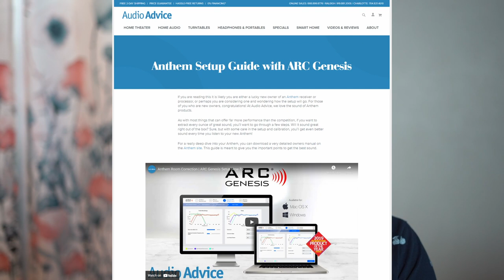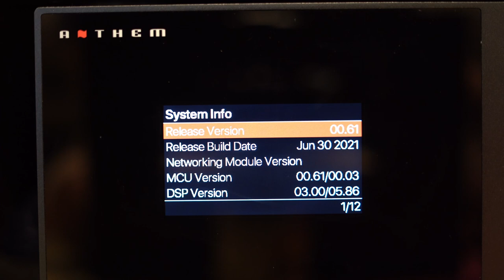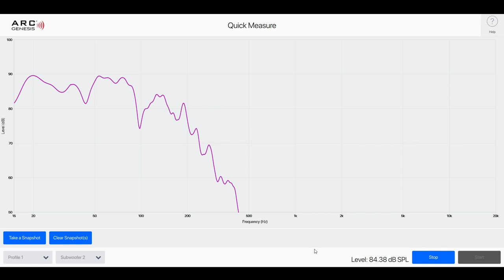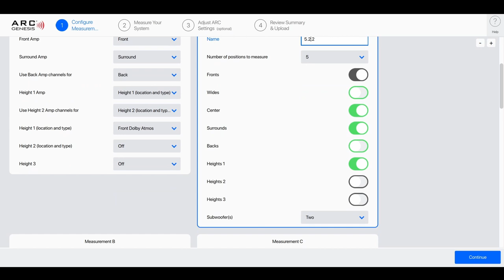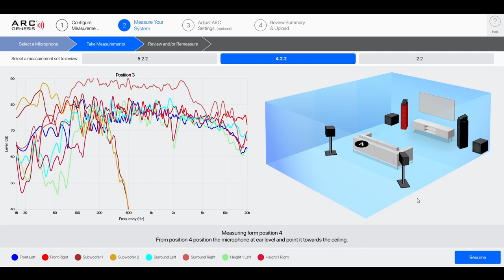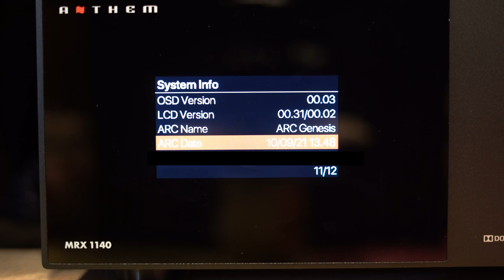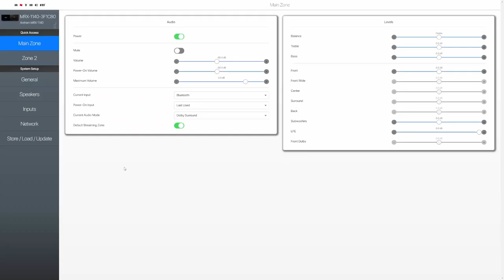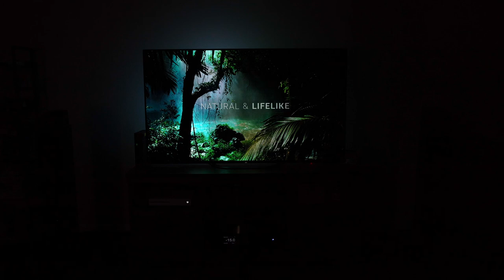Are these the best ARC settings for the Anthem MRX1140? - Home Theater #8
TIMESTAMPS BELOW
In this video, I try out even more suggestions from some folks at the Anthem Audio Facebook Group as well as a suggestion from a commenter on one of my videos (NightWave) linking to an AudioAdvice article. Also some things I saw in other videos. I walk through the entire process so definitely check out the time stamps below.

00:17 Introduction
00:31 Thanks
02:36 Quick summary
03:32 Checking for updates
04:17 Removing ARC file
04:32 Checking the levels
05:02 Adjusting the volume
05:17 EQ and level matching subwoofers
06:49 Launching ARC for calibration
07:55 Calibration and mic positioning
10:07 Reviewing adjustments
10:59 Confirming ARC upload
11:07 Double-checking the levels
12:14 Adding some room gain
12:25 Adjusting the subwoofers
12:48 The final speaker levels
13:31 Creating the inputs
14:25 Dolby Atmos Demo
15:27 Closing thoughts

THANKS FOR USING THESE LINKS!